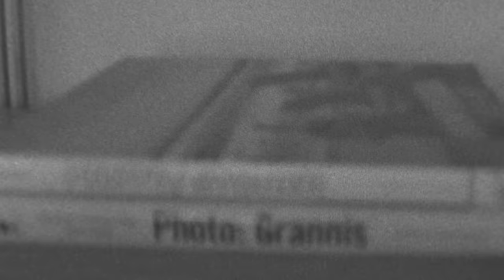D Fin 8.5 by Thomas Lodin - Deflow Surf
Thomas Lodin is a French photographer based in Biarritz. During the last couple of years he has developed a unique photography style mainly focused on longboarding , single fin and 60s & 70s style.

He likes classic surf and classic music. He owns a classic car too. We were inspired since first day by his way of living and the way he focuses his photography style.

With the help of Ander López and the art of Thomas Lodin we introduce a collaboration fin in two colours.

Filmed and edited by Oscar Valencia
Lettering by Soom Studio